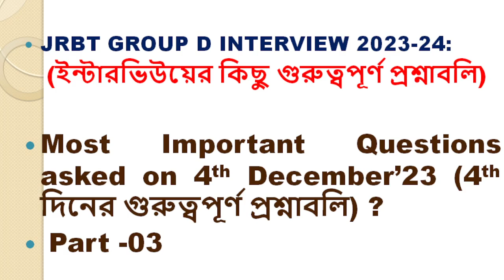JRBT Group D Interview 2023 | Most Important Questions asked on 3rd December